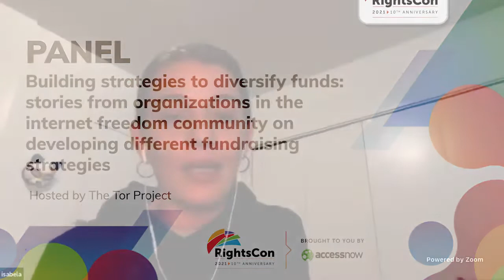[RightsCon 2021] Building strategies to diversify funds in internet freedom communities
RightsCon 2021 Panel: Building strategies to diversify funds: stories from organizations in the internet freedom community on developing different fundraising strategies

Featuring:
- Isabela Bagueros: Executive Director, The Tor Project
- Katarína Bartovičová: Fundraising Manager, European Digital Rights (EDRi)
- Al Smith: Fundraising Director, The Tor Project
- Dimitri Vitaliev: Founding Director, eQualitie; Deflect,ca; Censorship.no
- Sajolida: UX, Fundraising, Technical Writing, Tails

2020 was a year of many challenges to all of us, but for the Internet Freedom community we faced a special challenge regarding fundraising.

Not only did we have to face the effects of COVID-19, but we also saw a sharp decrease in individual donations in the spring. We watched as all of our planned in-person events, during which we previously raised a significant percentage of our funds, were canceled. Foundations also quickly changed their funding plans to respond to the new challenges of the pandemic.

And on top of all that one of our main funders—Open Technology Fund—suffered a big attack by the Trump administration that blocked all of their funds.Many of us had to learn how to adapt to this situation and create alternative ways to raise funds.

This session is to share our stories, the strategies we developed, and stories of our success and challenges. Our goal is to share this process with the community so other organizations can benefit and adopt new strategies to help diversify their funds. It’s crucial that we ensure longevity and stability for the whole community, and we hope that this session can help strengthen our community skills on fundraising.